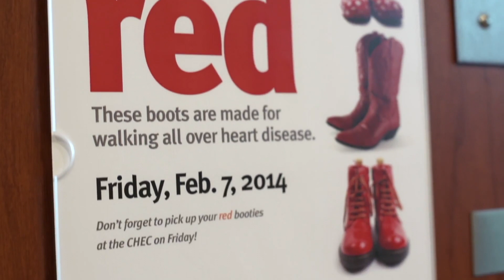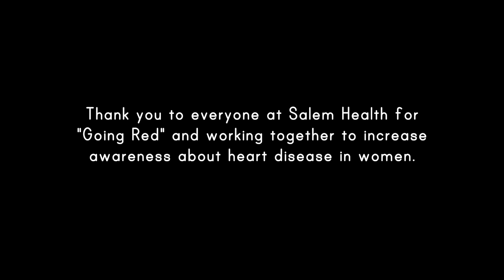Salem Health Goes Red!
On February 7, 2014, staff from Salem Health Heart & Vascular Center in Salem, Oregon led the production of this special video to celebrate the American Heart Association's "National Wear Red Day" and call attention to heart health. About 600,000 people die of heart disease every year.  It is the leading cause of death for both women and men.